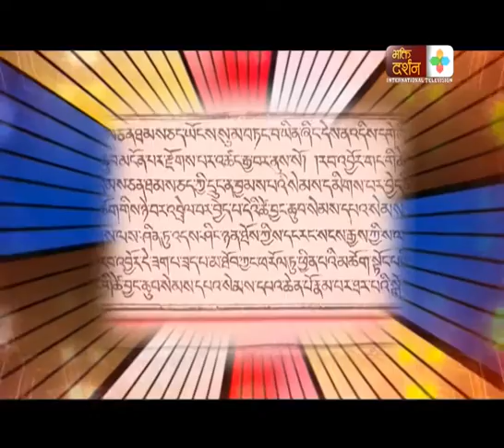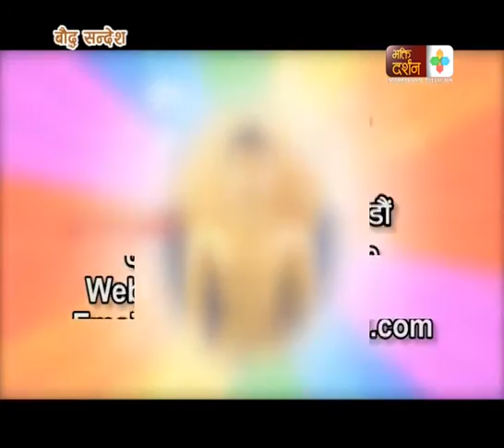Boudha Sandash 4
Boudha Darshan is a program that focuses on Buddhist philosophies and teachings. Each of the episodes in the series focuses on some of the key concepts of Buddhism and presents in a way that is easy to understand for people from every walk of life. A couple of centuries after his death he came to be known by the title Buddha, which means "Awakened One" or "Enlightened One Gautama's teachings were compiled by the Buddhist community in the Suttas, which contain his discourses, and the Vinaya, his codes for monastic practice. These were passed down in Middle-Indo Aryan dialects through an oral tradition. Bhakti Darshan International Television spreads “Spiritual Philosophy” not just culture. It holds a deep and pure reason to create a good human being, family, society, nation and a good world to live in. It is socio-spiritual-cultural network, reaching out to our viewers across the world. We are dedicated towards all philosophies. We have religious and spiritual solidarity, culture and dissemination of the vast and timeless knowledge of our great & Sanatana Dharma to the people of the world and vividly portray this strong heritage for the upliftment of human life in all its spheres. Bhakti Darshan International Television aims at exposing and reminding people all over the world and more particularly the new generation of our strong roots to further reinforce our mettle.